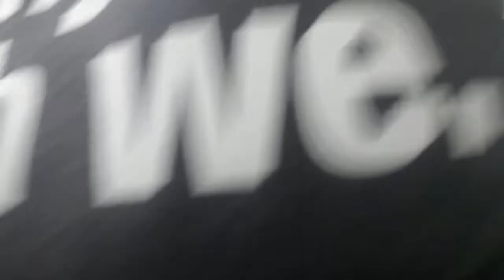Who Wants To Break Some Ish!?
Working hard requires constant and constant hustle. It requires discipline, self-will and either an external or internal motivation to maintain that tunnel vision. Remember, either way, you got this!